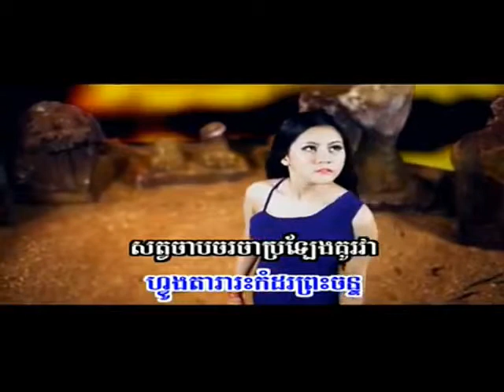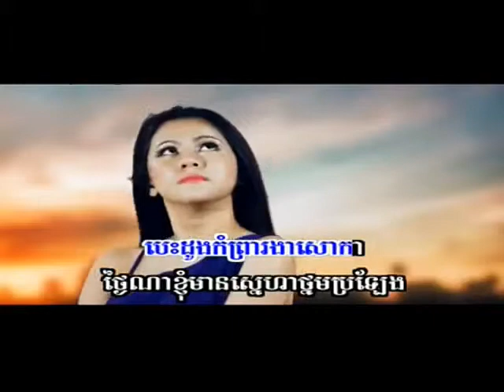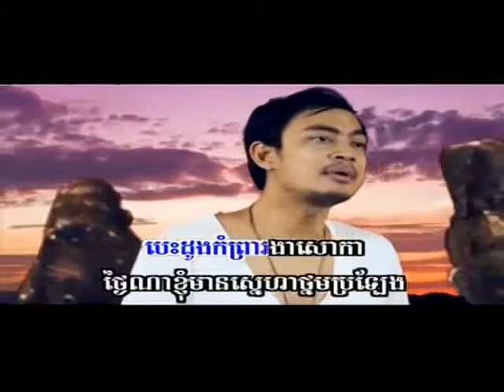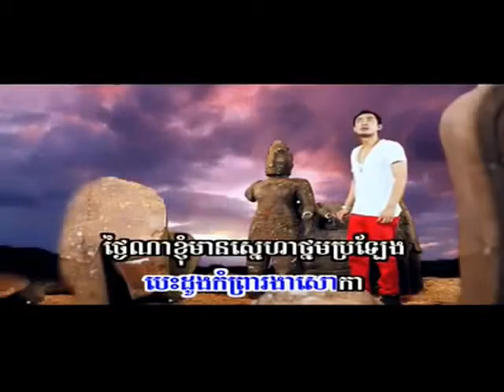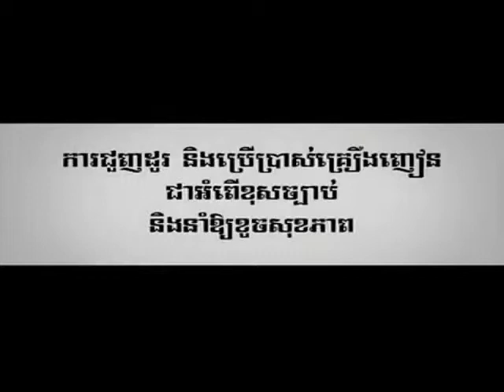Besdong Komprea Heng Pitu